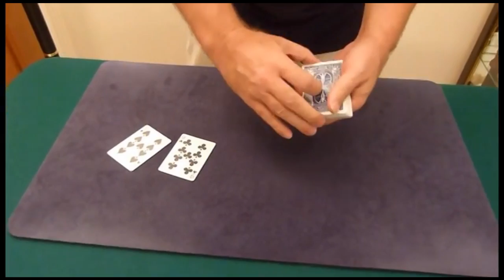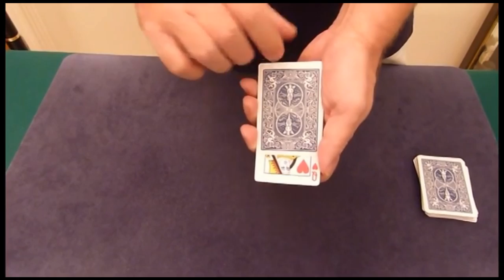Longer and Leaner / SEO MAGIC